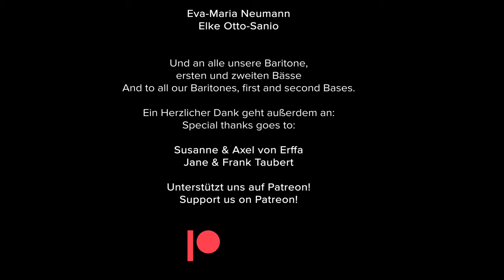Ensemble Nobiles: VLOG - Irland 2023 I Dublin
Zum Tag der deutschen Einheit waren wir Gäste der deutschen Botschaft in Dublin.
Die ersten Tage vom 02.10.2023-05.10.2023 Station: Dublin.

Musik | music:
"Sinne Fianna Fáil" (Irische Nationalhymne | irish national anthem) Satz | Setting: Paul Heller
"Schaffe in mir Gott" Carl Loewe